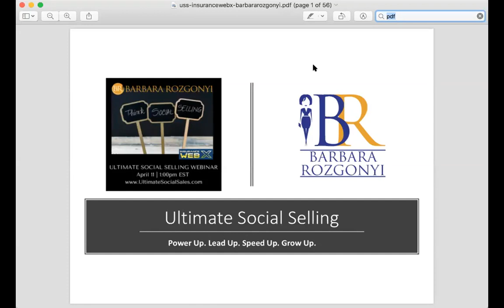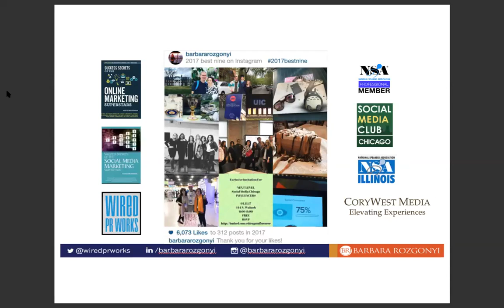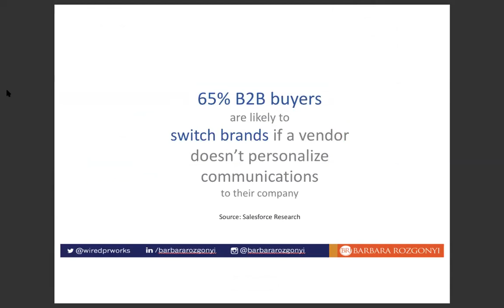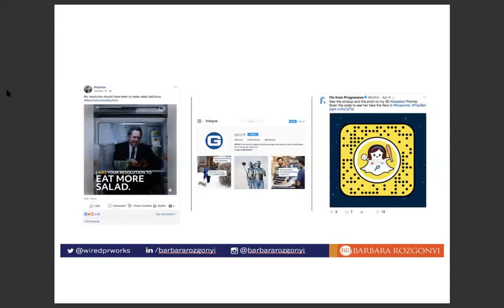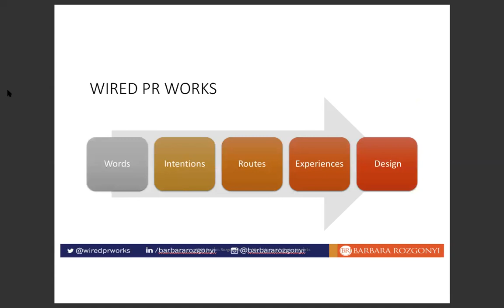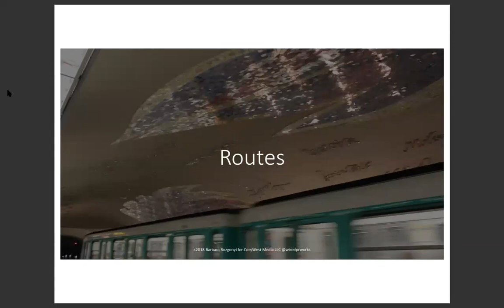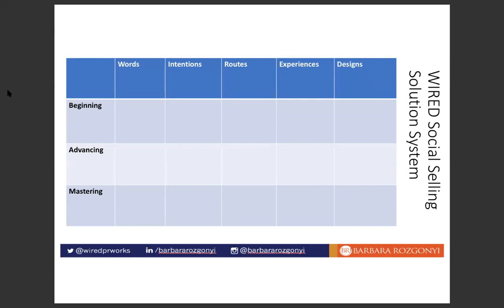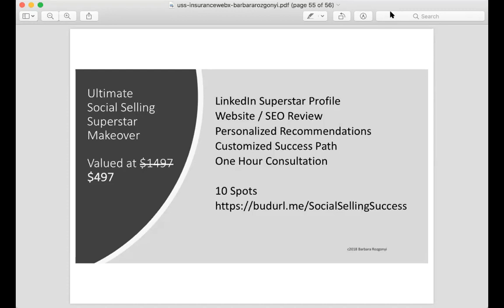Ultimate Social Selling: How to speed up sales right now!